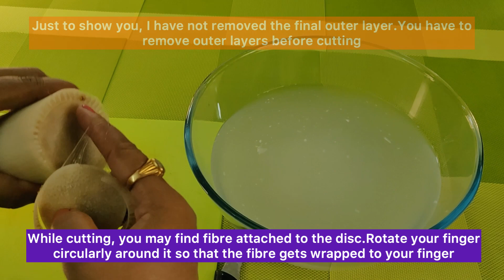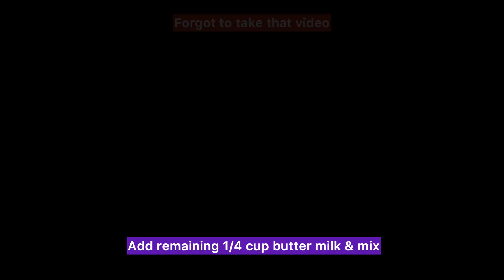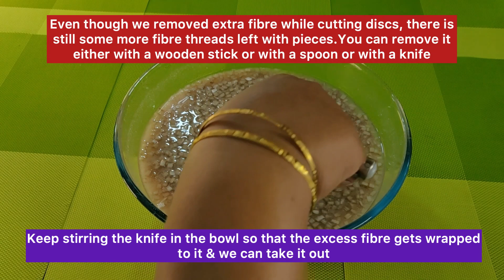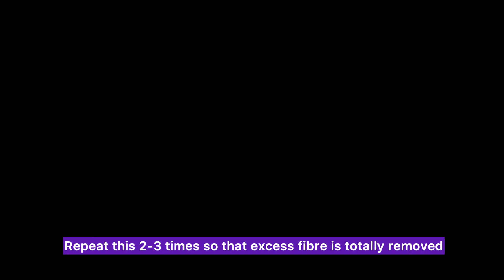అరటి దవ్వ కూర/Arati Davva Koora/Arati Doota Koora/Banana or Plantain Stem Curry/Kele Ka Tana Sabji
For recipe in English please follow the link

INGREDIENTS

1. Arati Davva 10” podugu & 2 & 1/2 “ Diameter
2. Majjiga 1/2 cup
3. Uppu 3 tsp
4. Pasupu 1/2 tsp
5. Chintapandu gujju 1/2 cup
6. Nuvvulapappu 1 cup
7. Endu mirapakayalu 13
8. Noone 3-4 Tbsp
9. Aavalu 1 Tbsp
10. Senagapappu 2 Tbsp
11. Minappappu 1 & 1/2 Tbsp
12. Inguva 1/2 tsp
13. Allam 1 & 1/2 “ Sannaga turamali
14. Pachchi mirapakayalu 6 saganaki tarigi podugga taragali
15. Karivepaku 2 remmalu

Kartika Somavara Upavasa Bhojanam lo vantakalu Paramannam, Pulihora, Majjiga popu, Vankaya Kottimeera karam koora, Kobbari pachadi, Pesarakattu